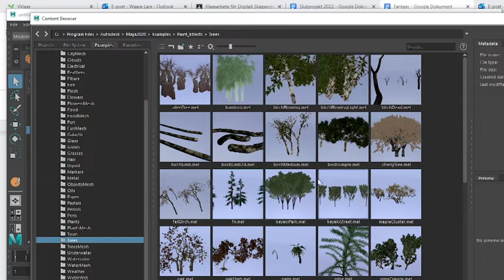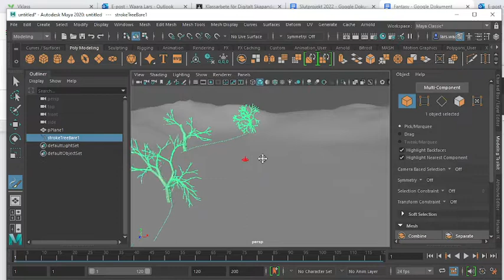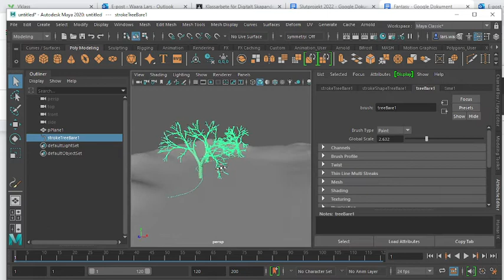Skapa träd med Maya painteffects